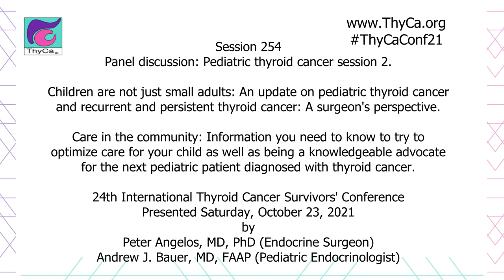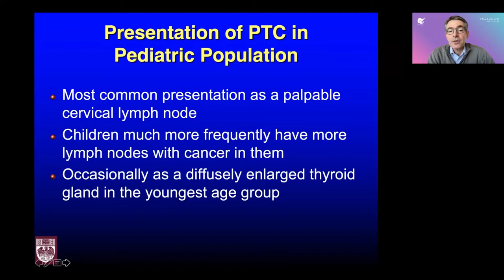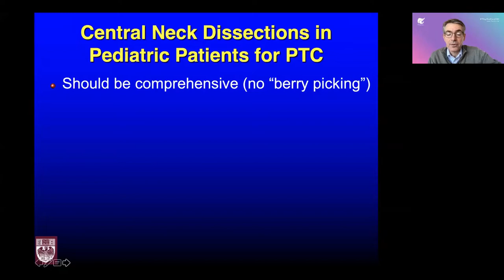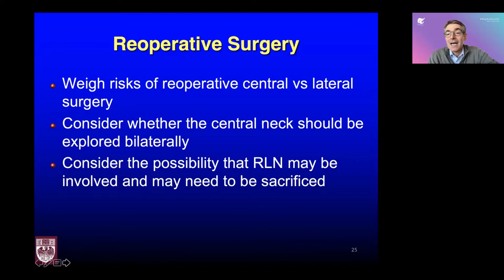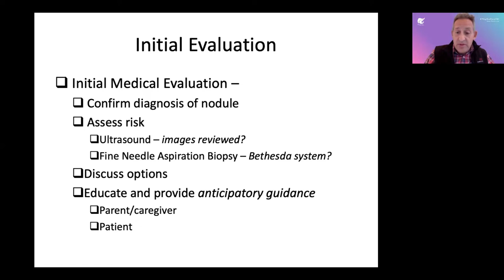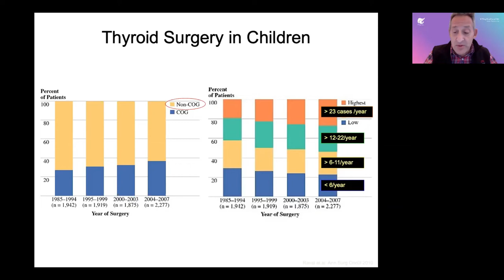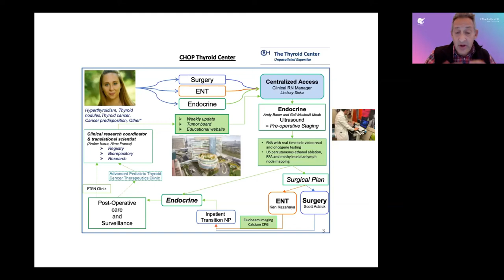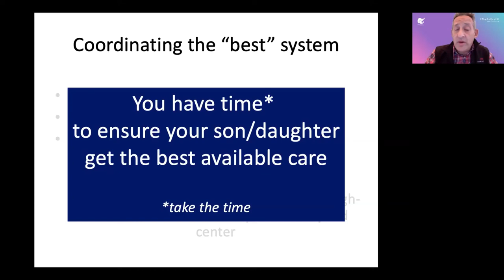Pediatric TC, a surgeon’s perspective and optimizing care with Drs Angelos and Bauer 254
Originally aired during the 24th International Thyroid Cancer Survivors’ Virtual Conference held October 2021.
Panel discussion -  Pediatric thyroid cancer session 2.
- Children are not just small adults -  An update on pediatric thyroid cancer and recurrent and persistent thyroid cancer -  A surgeon's perspective.
Peter Angelos, MD, PhD, Endocrine Surgeon.
- Care in the community -  Information you need to know to try to optimize care for your child as well as being a knowledgeable advocate for the next pediatric patient diagnosed with thyroid cancer. Andrew J. Bauer, MD, FAAP, Pediatric Endocrinologist.